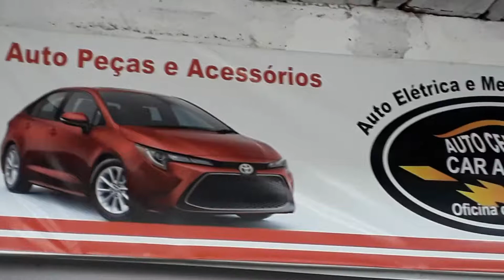MEU BAIRRO MELHOR ATENDE A 03 BAIRROS ESTA SEMANA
Área Verde da Tapera, nesta segunda-feira (16), recebe as ações do programa Meu Bairro Melhor da Prefeitura de Aquiraz.
Os trabalhos vão se estender as comunidades do Pau Pombo e Araçazinho do Biel, atendendo toda aquela região com limpeza dos espaços públicos, retirada de matos das calçadas e estradas, manutenção da iluminação pública e muito mais.
Todos os esforços da gestão municipal são para devolver o bem-estar de quem mora nesses bairros